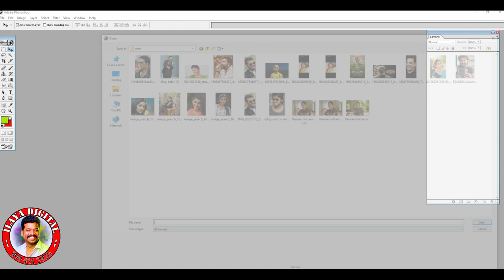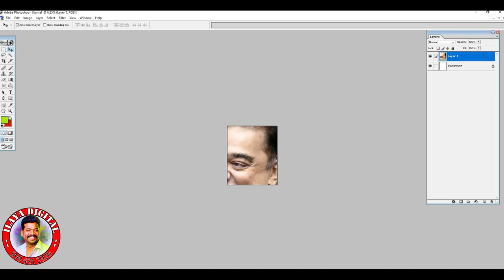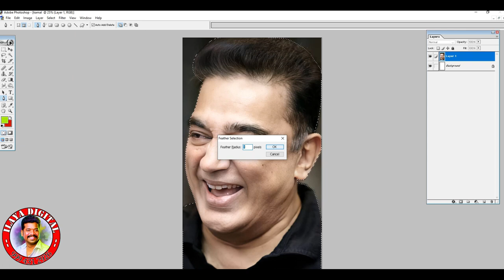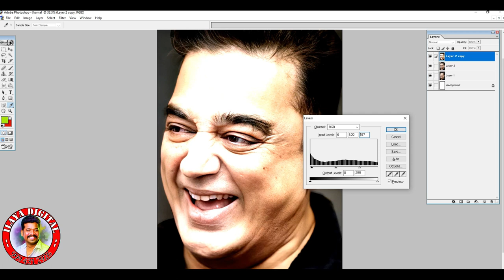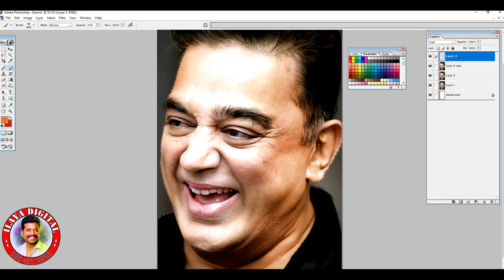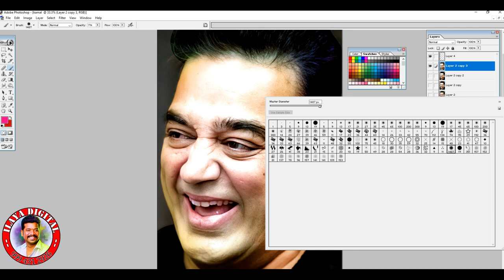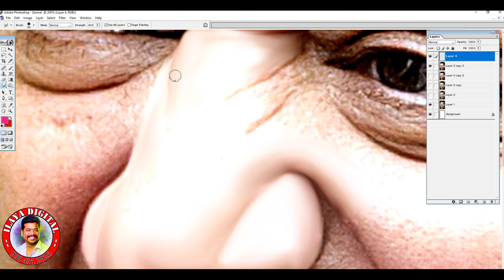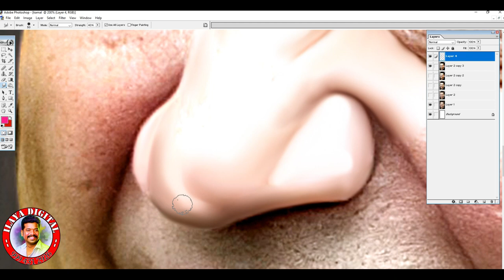color correction Tips / Actor Kamal new digital painting / Tamil voice / Part - 1 full tutroial .